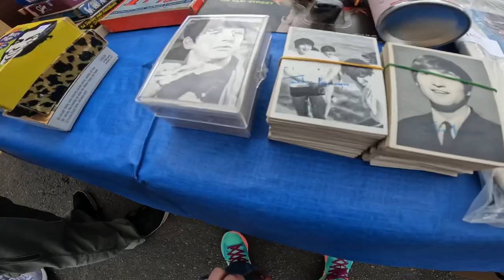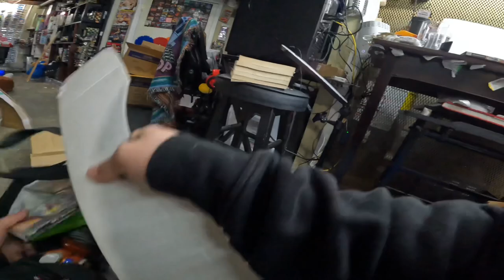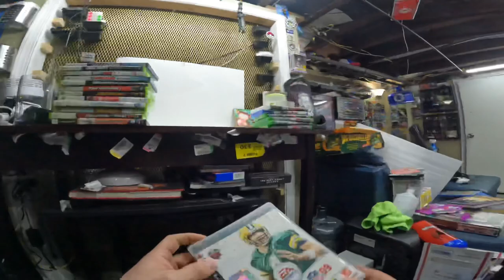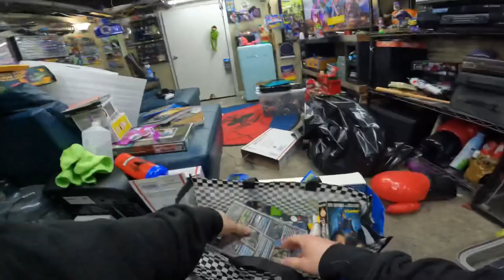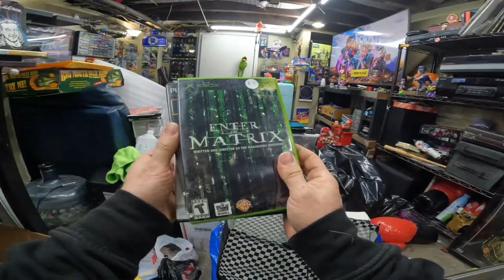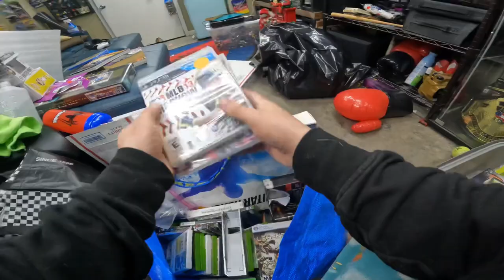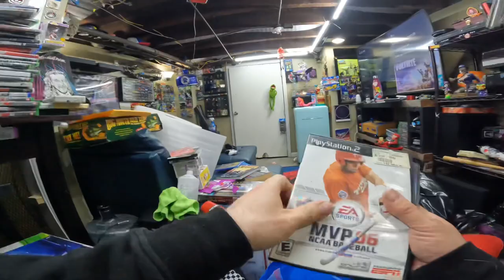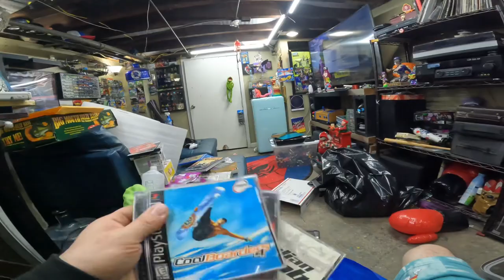Flea Market Hot Wheels & Video Game Monstrosity’s